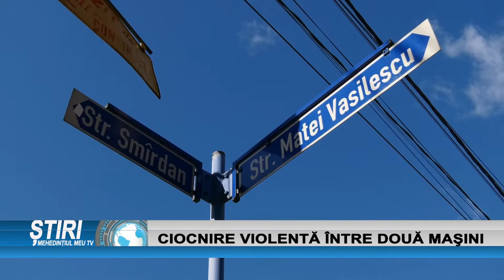CIOCNIRE VIOLENTĂ ÎNTRE DOUĂ MAȘINI